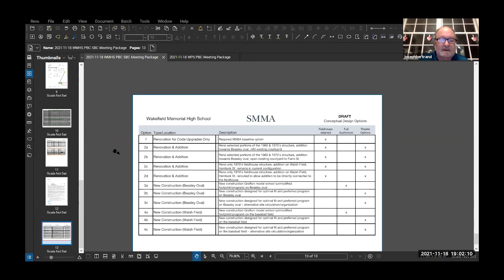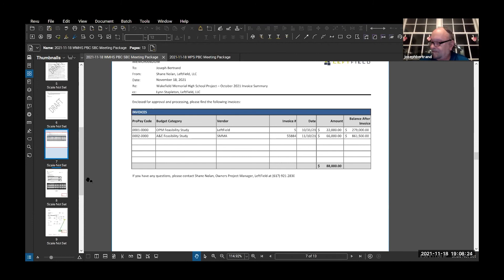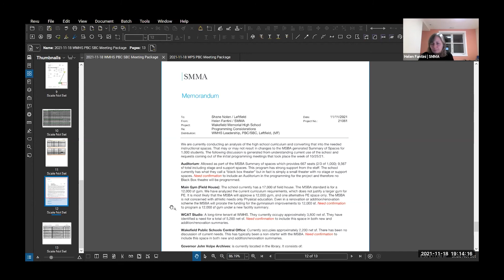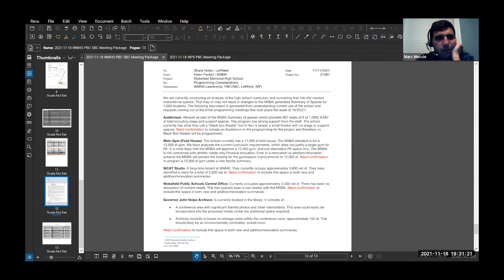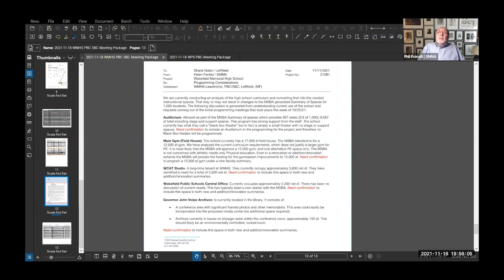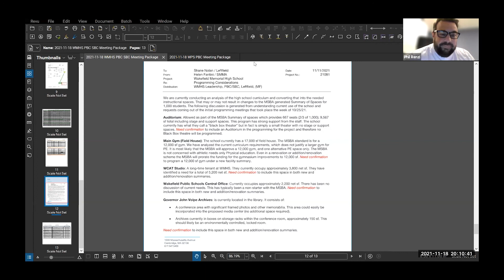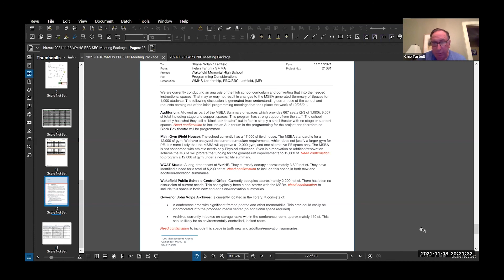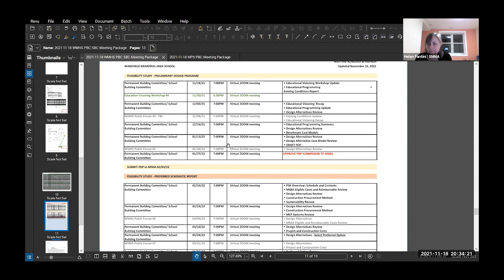Wakefield Permanent Building Committee Meeting - November 18, 2021